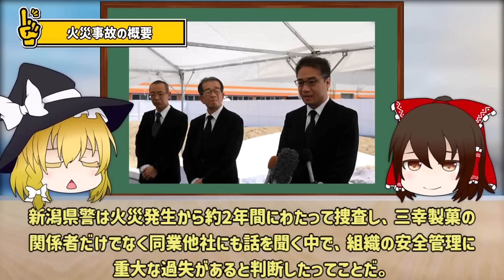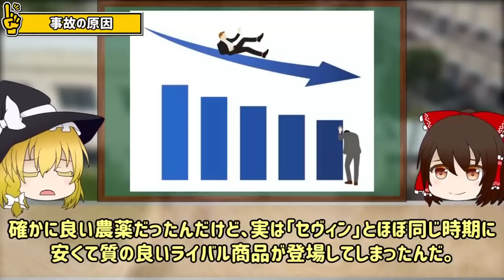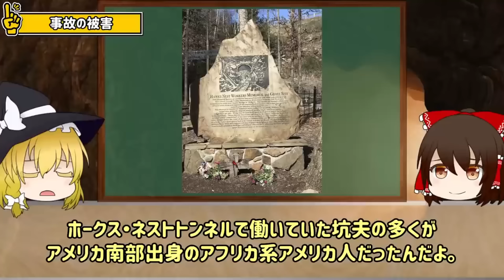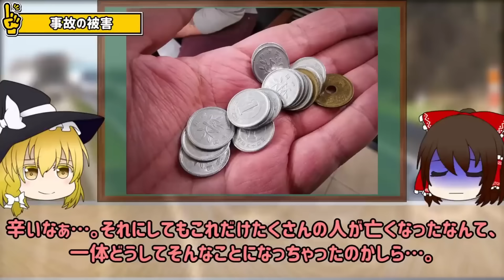【総集編】労働者の命は使い捨て？「悲惨すぎる工場事故8選」【ゆっくり解説】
今回は工場などで労働環境があまりに劣悪すぎて引き起こされた労働災害について一気見で解説させてもらうぜ。
特に、企業の偉い人たちにはぜひじっくり見てもらって、現場の労働環境の見直しや社員の安全の徹底につなげてもらいたい内容だぜ。
ぜひ見てくれよな！

【📚おすすめ本】
「おかえり」と言えるその日まで

目次
00:00:00 START
00:02:31 クリーニング工場乾燥機事故
00:11:01 ディープウォーター・ホライズン油田事故
00:28:45 新興国の縫製工場火災
00:44:13 三幸製菓火災
00:59:15 天津浜海新区倉庫爆発事故
01:14:52 ボパール化学工場事故
01:29:56 ホークス・ネストトンネル災害
01:41:27 トライアングル・シャツウェスト工場火災